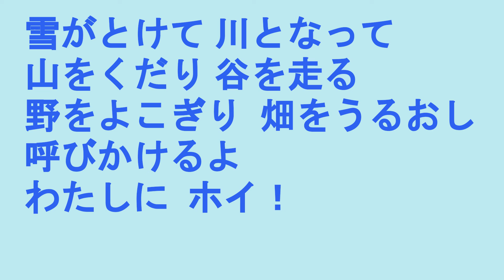oomakibahamidori01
おお牧場はみどり  （唱歌）

作詞  中田 羽後
作曲  ボヘミア民謡
編曲  とーすと あつい

制作  とーすと あつい ぷろじぇくと 2022年

元気にさわやかで、のびやかな名曲。
チェコスロバキアのボヘミア地方の民謡とか。
今回アレンジし、動画を作成しました。

歌詞

１
おお牧場はみどり
草の海 風が吹くよ
よくしげったものだ ホイ

雪がとけて 川となって
山をくだり 谷を走る
野をよこぎり 畑をうるおし
呼びかけるよ わたしに ホイ

２
おお聞け歌の声
若人らが 歌うのか
おお聞け歌の声
晴れた空のもと ホイ

％～繰り返し～％